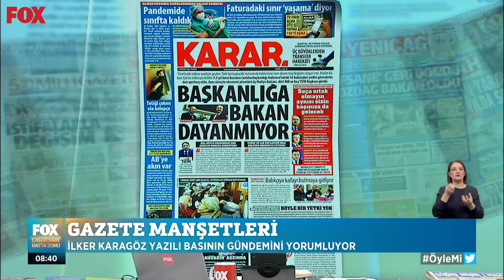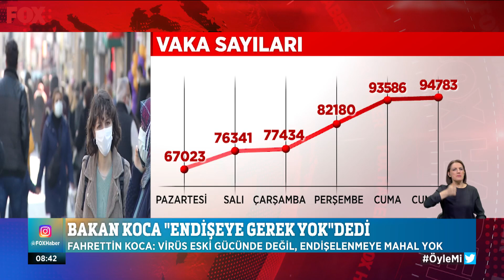Vaka sayısında rekor! 30 Ocak 2022 İlker Karagöz ile Çalar Saat Hafta Sonu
Vaka sayısında rekor artış yaşandı! 30 Ocak 2022 İlker Karagöz ile Çalar Saat Hafta Sonu yayında hemen izle!